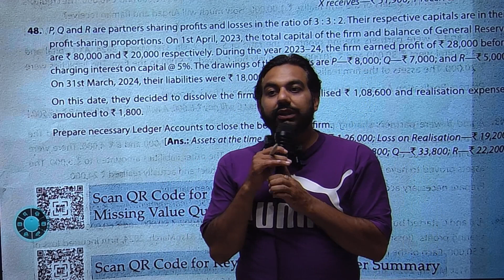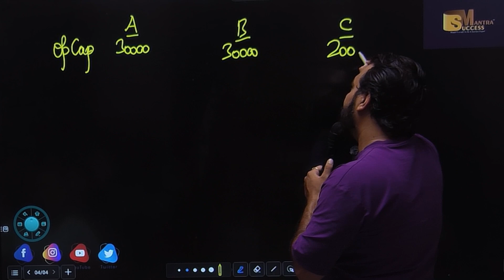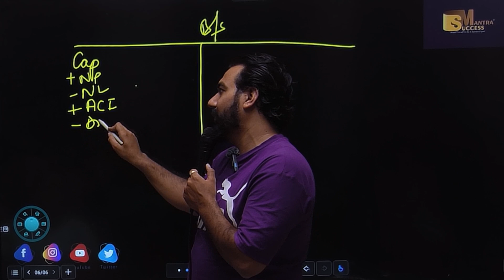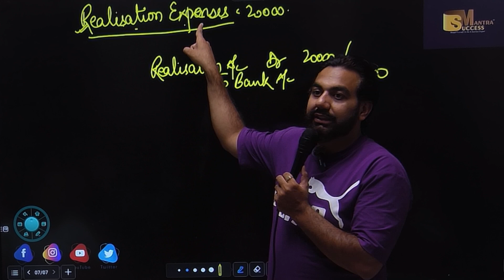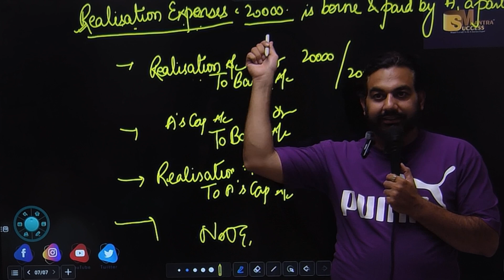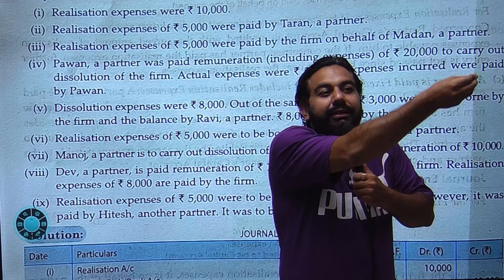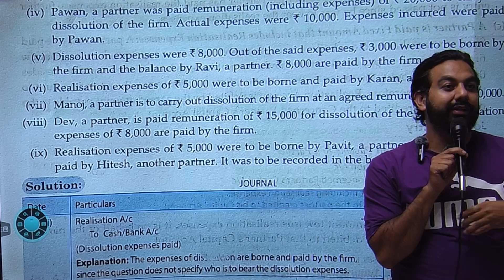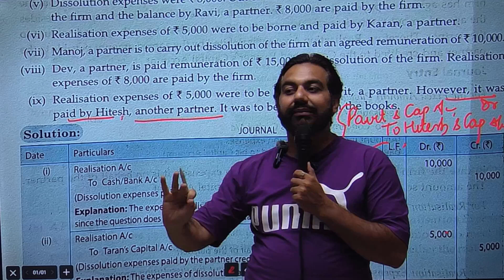Preparation Of All Ledgers | Chapter-7 | Dissolution Of Partnership Firm | Class-12 Accounts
In this video you will learn the topic:Preparation Of All Ledgers | Chapter-7 | Dissolution Of Partnership Firm | Class-12 Accounts

bop
economy
financial market
government budget class 12
green revolution
sole proprietorship
success mantra
11 me kon sa subject lena chahiye
12 economics chapter 4
12th accounts chapter 8
3000 loan kaise le
5 year plan
account class 11
accounting equation
account class
accounts theory
accrued
adjustment